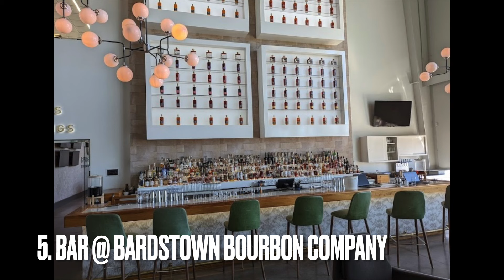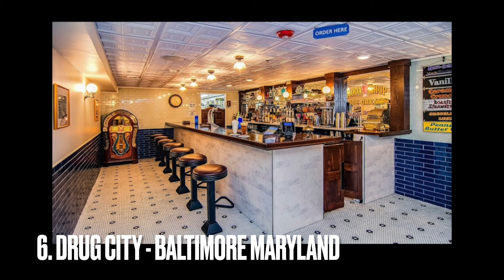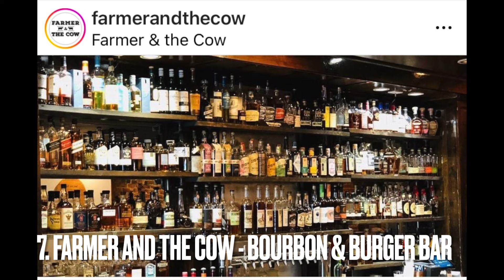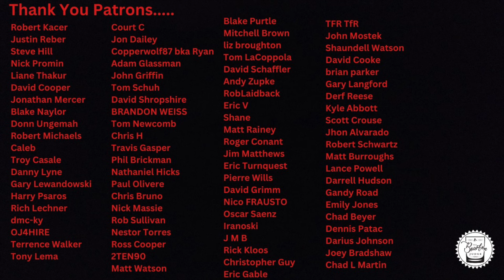7 Bourbon Bars You Must Visit!!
Livestreams, Patron Only Bourbon Reviews. Contests and more!

Bourbon Judge Glassware- Pair for $35- includes shipping.
The Bourbon Judge Logo Glenn glassware is ideal for nosing and tasing sessions.